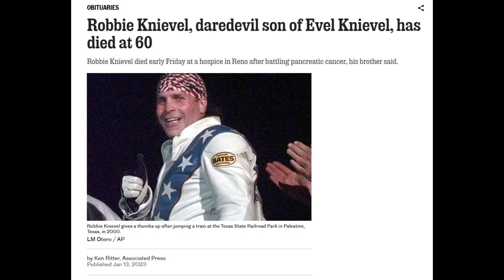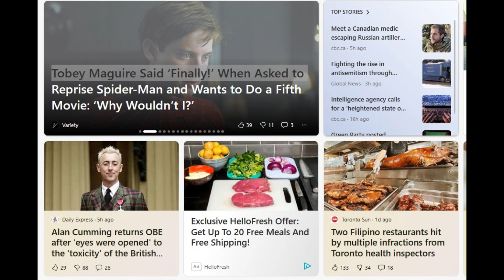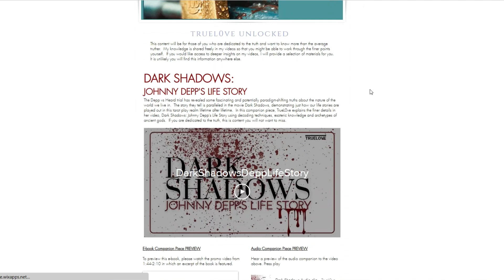Silver Lake Synchs: Awareness Of The Awareness (TrueLove Talks)